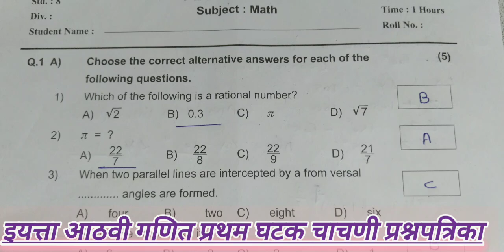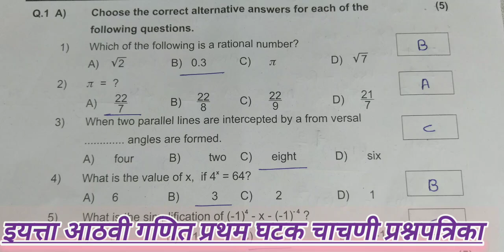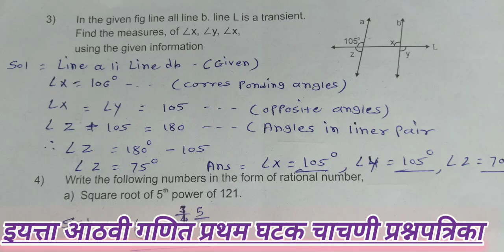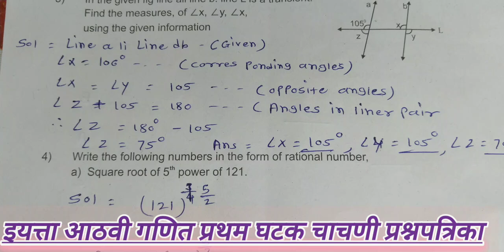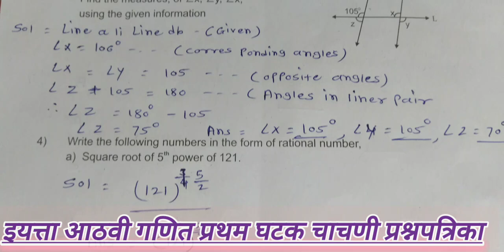Std 8th Mathematics First Unit Test 2024 इयत्ता आठवी सेमी गणित घटक चाचणी प्रश्नपत्रिका उत्तरासहित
इयत्ता आठवी गणित घटक चाचणी परीक्षा 2024 प्रश्नपत्रिका Std 8th Mathematics First Unit Test 2024